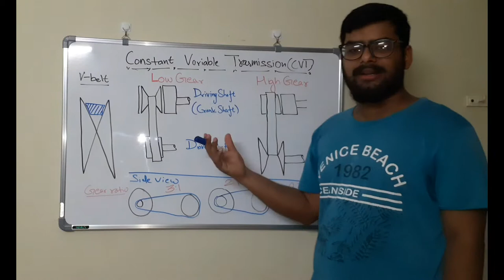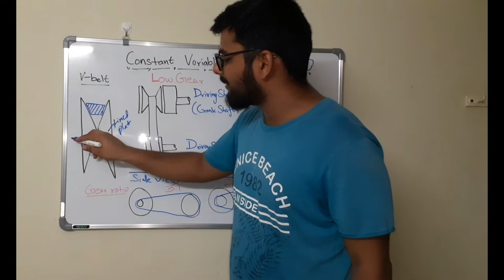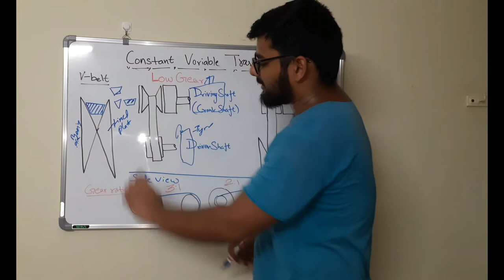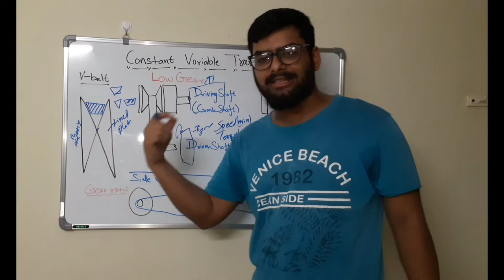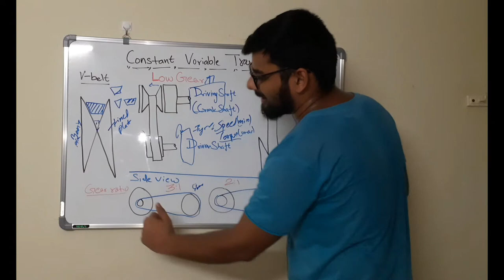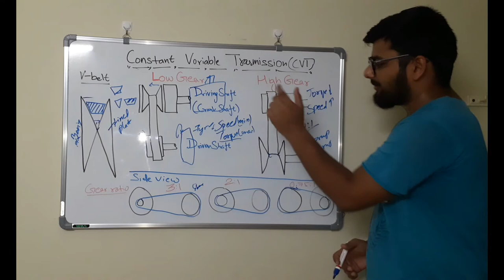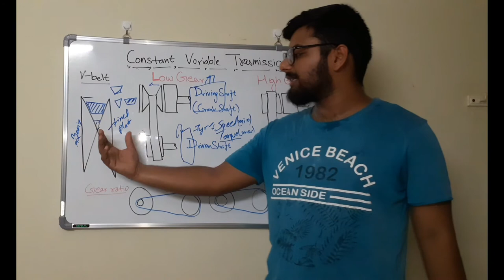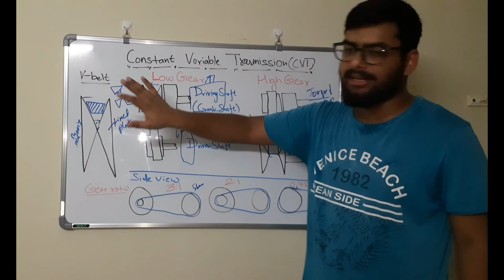How CVT (Continuously Variable Transmission) Works? | Scooter Transmission Working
A continuously variable transmission (CVT) is an automatic transmission that can change seamlessly through a continuous range of gear ratios. This contrasts with other transmissions that provide a limited number of gear ratios in fixed steps. The flexibility of a CVT with suitable control may allow the engine to operate at a constant RPM while the vehicle moves at varying speeds.

CVTs are used in automobiles, tractors, motor scooters, snowmobiles, and earthmoving equipment.

The most common type of CVT uses two pulleys connected by a belt or chain, however, several other designs have also been used at times.

स्कूटर/स्कूटी बिना गियर के कैसे चलता है ?|| CONSTANT VARIABLE TRANSMISSION (CVT)